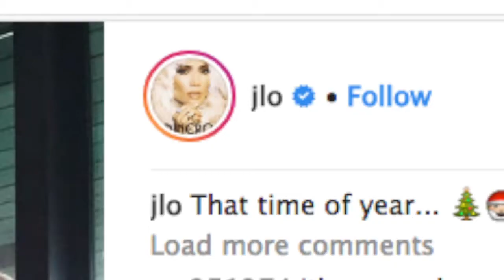Jennifer Lopez And Alex Rodriguez Decorate Christmas Tree Alongside Their Offspring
Christmas is right around the corner, and Jennifer Lopez and her man Alex Rodriguez have started to decorate their home alongside their young ones!  The family decorated a beautiful Christmas tree together and made sure to document the process and share on social media with their followers.